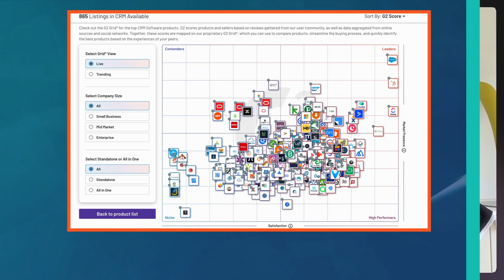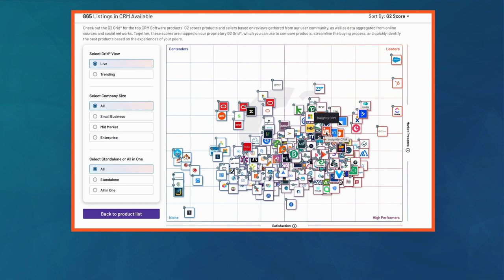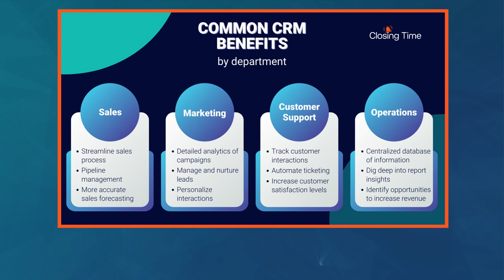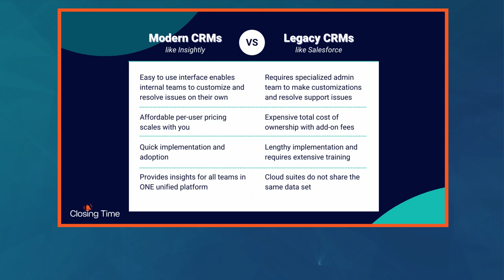Shopping for a CRM? Expert Advice for Choosing the Right CRM For You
Few software tools are as mission-critical as your CRM. Whether you're a startup, mid-market, or enterprise business, choosing the right CRM solution is easier said than done. With over 850 options currently available in the market (according to G2), it can be overwhelming.

If you're upgrading your company from Excel spreadsheets or simply looking for a new CRM, you're not alone. In this episode of Closing Time, CRM consultant Vanessa Hunt will guide you through the selection process and help you find the best value and fit for your organization.

Want to better align your go-to-market teams? Get a demo of Insightly's Modern, Scalable CRM today

00:00 Introduction
00:44 The Crowded CRM Market
02:26 Identifying Your Company's Need
04:16 The Evolution of CRM
07:54 2 Types of CRM Buyers
10:44 Tech Stack Consolidation
13:40 Is Salesforce Right For You?
15:39 Top Two CRM Selection Mistakes